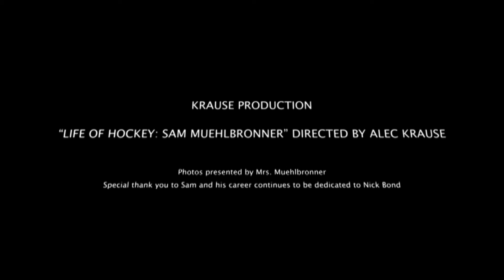Life of Hockey: Sam Muehlbronner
Take a look into the life of Sam Muehlbronner and see the passion he has for the game of hockey!